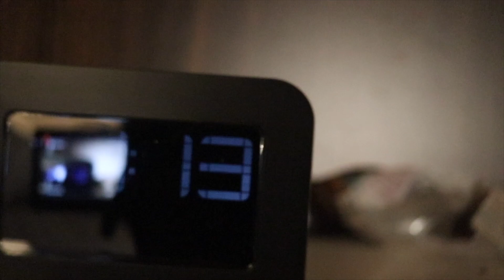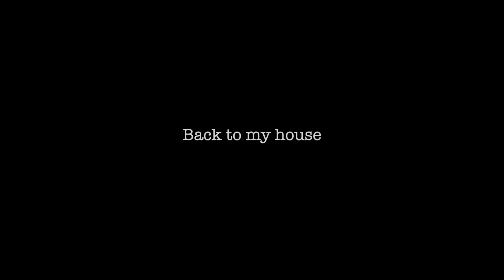Trini Grandmother spends time in the kitchen (OxTails)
I hope I can give as much value to my lineage as she has given to me.
It’s a real honor to sit at her feet and get wisdom and learn more about my culture. Learn about tough times, trails and God’s Mercy and grace.  It’s hard for me to say what person (on earth) I aspire to be like, but I know what I want people to feel like when they come around me. I want them to feel like I feel when Grandmother hugs me and kisses me on the cheek and says “You know I love you!” in that Thick Trini accent that sounds as convincing as curry rumbling in the pot.

My GEAR

* Main camera
* Car Cam